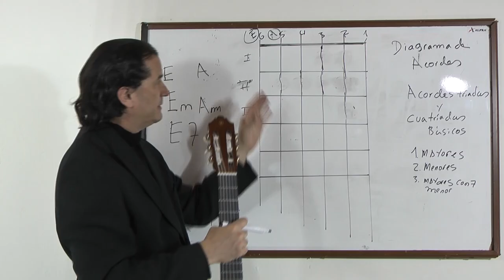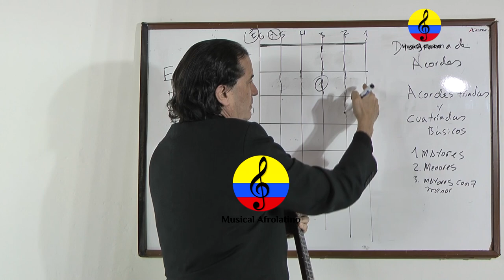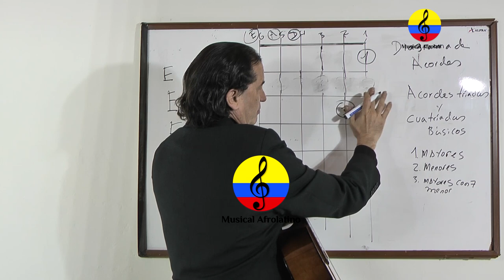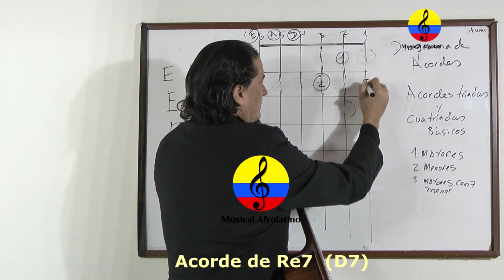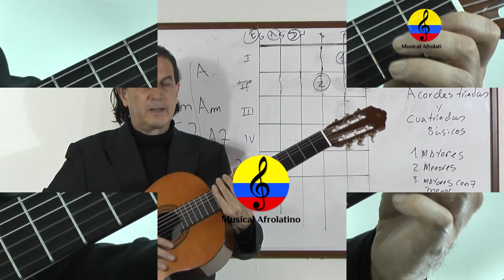Curso de guitarra funcional y canto popular, XI parte, Bogotá, 2021